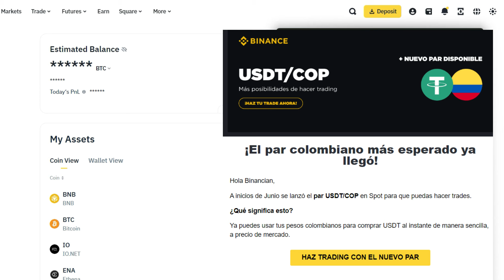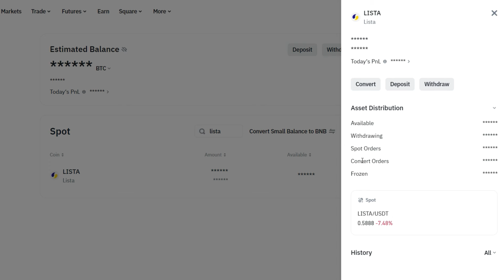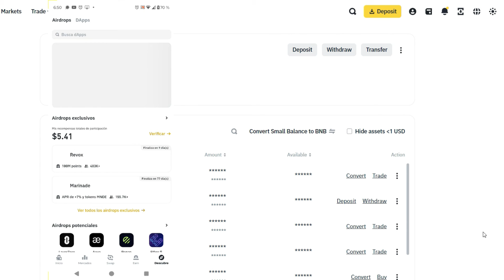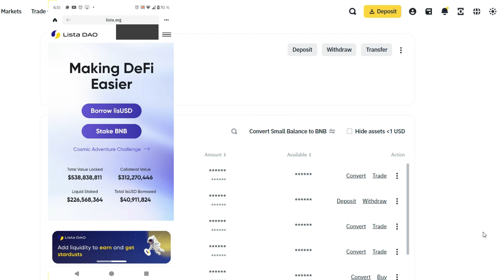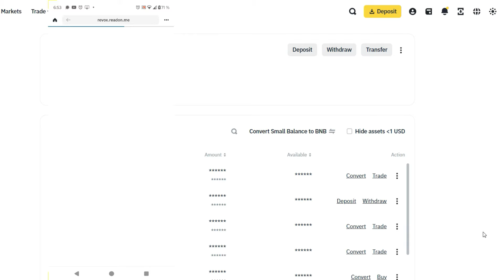NUEVO Airdrop de Binance y REVOX: Todo lo que NECESITAS Saber 🚀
En este video, te enseñaré cómo participar en el nuevo Airdrop de Binance con Revox. Si estás buscando una oportunidad para ganar criptomonedas gratis y aprovechar las últimas novedades del mundo cripto, ¡este es el video que necesitas!

No te pierdas esta increíble oportunidad de obtener revox de manera sencilla y segura, con binance

✨ GANA
▶ Gana $$ Gratis con Binance 👉

▬▬▬ AYUDA A QUE EL CANAL CREZCA ▬▬▬

Todo el contenido que se muestra en los videos de este canal, son realizados con fines educativos. En ningún momento son un consejo de inversión ni nada similar. No soy asesor financiero ni de inversiones. Recuerda que debes hacer tu propia investigación y tomar tus propias decisiones.